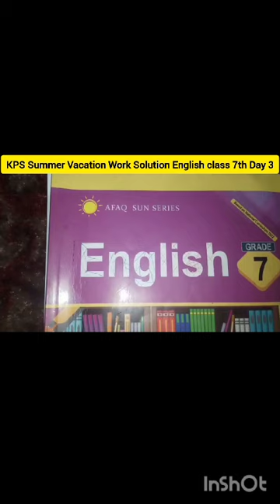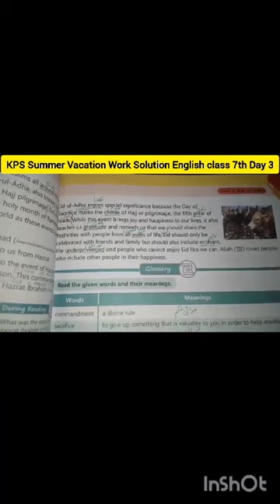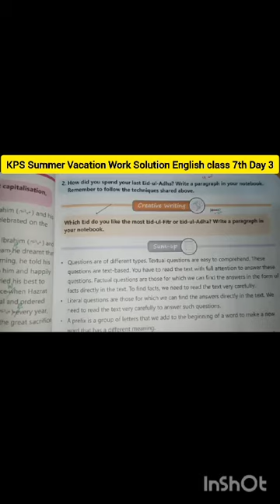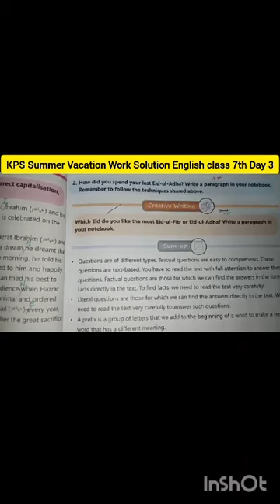KPS Summer vacation work solution class 7th English Day 3